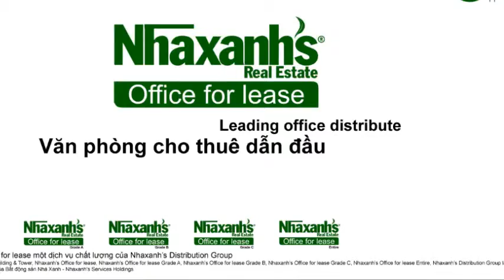Thue van phong ao, cho ngoi lam viec, van phong sieu nho tai Quan Phu Nhuan, TPHCM